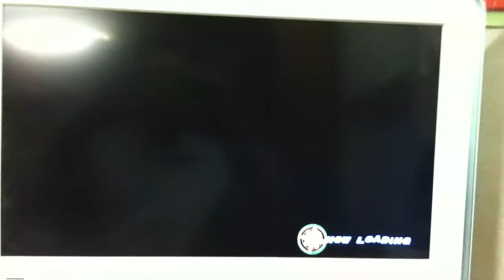Arios Gundam defeat Garazzo - Super Hero Generation ( PS 3 )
New Gundam Route
Stage 3